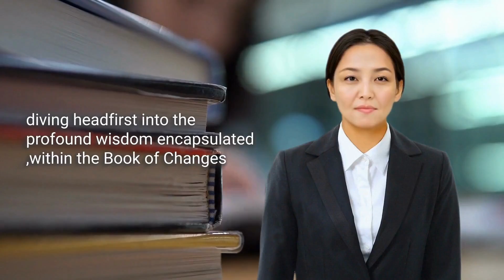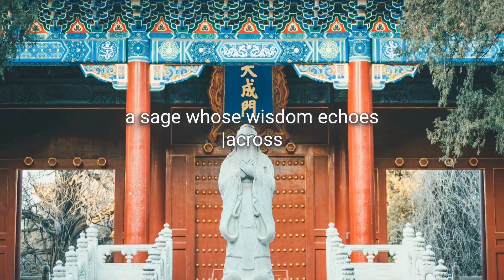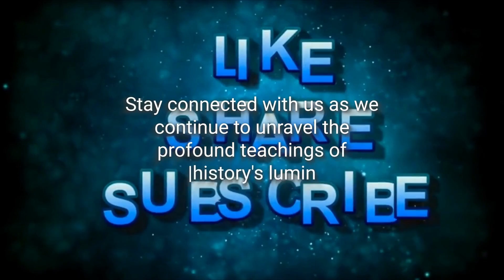Confucius: The Maestro of Harmony and Virtue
Confucius, an influential philosopher in Chinese history, emphasized personal virtues, social harmony, and ethical governance. His teachings revolved around the concepts of ren (benevolence), li (rituals), and filial piety (xiao). Confucius idealized the junzi, a person of moral character, and highlighted the importance of loyalty (zhong) in relationships. He advocated for ethical leadership and the pursuit of education and self-cultivation. The enduring legacy of Confucius can be seen in the profound impact of Confucianism on Chinese society, ethics, and governance systems.